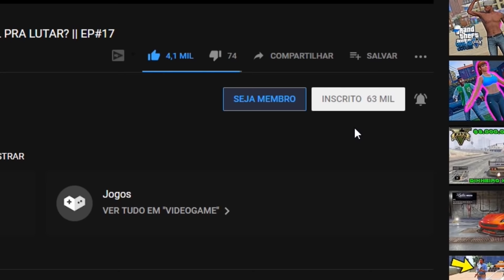GTA V: SERVIÇOS | MATA-MATA EM ALTO-MAR! MUITO INSANO!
▬▬▬▬▬▬▬▬ஜ۩۞۩ஜ▬▬▬▬▬▬▬▬

▬▬▬▬▬▬▬▬ஜ۩۞۩ஜ▬▬▬▬▬▬▬▬

💰 Contribua com o canal! Qualquer quantia é bem vinda!

SE FOR MENOR DE IDADE, CONSULTE SEUS PAIS OU RESPONSÁVEIS ANTES DE DOAR!!!

▬▬▬▬▬▬▬▬ஜ۩۞۩ஜ▬▬▬▬▬▬▬▬
🎬 Gangue Mercenária:

▬▬▬▬▬▬▬▬ஜ۩۞۩ஜ▬▬▬▬▬▬▬▬
► Parceiros:

▬▬▬▬▬▬▬▬ஜ۩۞۩ஜ▬▬▬▬▬▬▬▬
► Configuração PC:

12GB RAM
1TB HD

▬▬▬▬▬▬▬▬ஜ۩۞۩ஜ▬▬▬▬▬▬▬▬
✔ Curta
✔ Comente!

▬▬▬▬▬▬▬▬ஜ۩۞۩ஜ▬▬▬▬▬▬▬▬
► CRÉDITOS:

✔ GTA5-Mods.com
✔ Motors Garage (Razor)

▬▬▬▬▬▬▬▬ஜ۩۞۩ஜ▬▬▬▬▬▬▬▬
► Quer participar das lives?

✔ Epic Games (Fortnite): Lucão100K
✔ ID Free Fire: ZFireboltZ

▬▬▬▬▬▬▬▬ஜ۩۞۩ஜ▬▬▬▬▬▬▬▬
▬▬▬▬▬▬▬▬ஜ۩۞۩ஜ▬▬▬▬▬▬▬▬